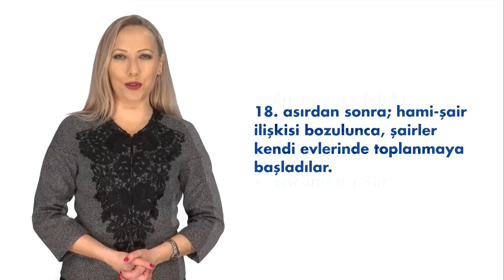TANZİMAT DÖNEMİ TÜRK EDEBİYATI I - Ünite2 Özet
Gelenekli Encümen-i Şuarâların işlevini ve kendini yenileyişini açıklayabileceksiniz.
XIX. asrın özel bir şiir mahfeli olarak Encümen-i Şuarâ’nın tarihçesini özetleyebileceksiniz.
Encümen-i Şuarâ’nın klasik şiir ile modern şiir arasındaki özel konumunu fark edebileceksiniz.
Encümen-i Şuarâ’nın, şiirin sosyal görevlerine neler eklediğini dile getirebileceksiniz.
Encümen-i Şuarâ’nın şiirde korumak ve değiştirmek istediği yönleri ayırt edebileceksiniz.
Encümen-i Şuarâ’nın yenilikçi şairler üzerindeki etkilerini ifade edebileceksiniz.